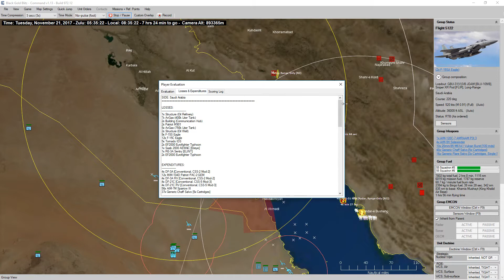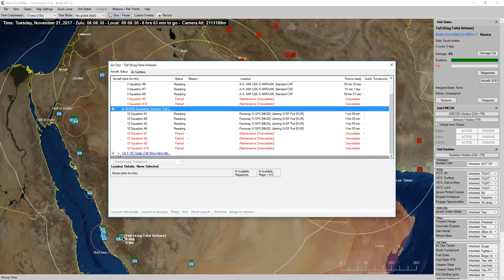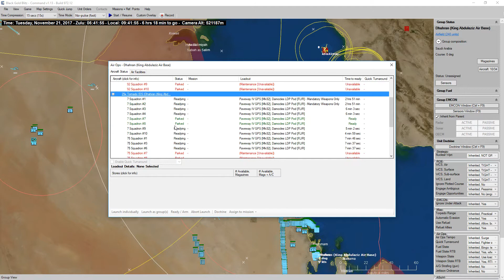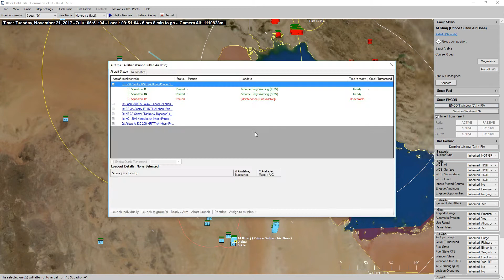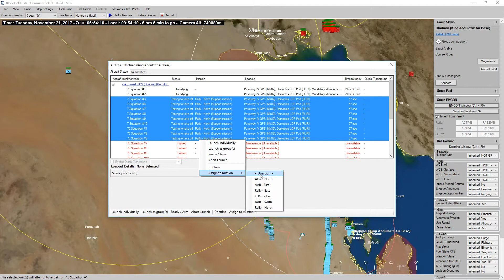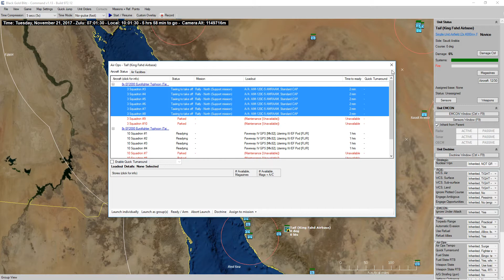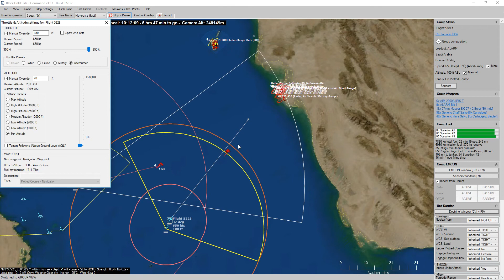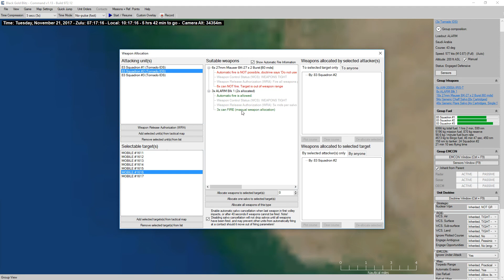Command Live! - Black Gold Blitz Episode 15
Last episodes strikes RTB, more air battles over the Persian Gulf, and I do an SEAD strike that in retrospect I shouldn't have done.

Command Live! - Black Gold Blitz